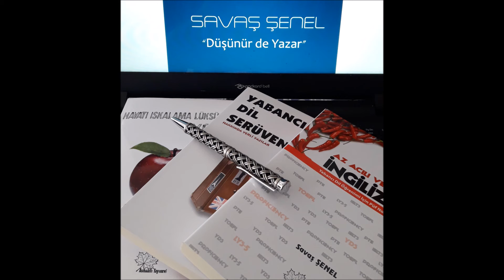"SIT TIGHT" - 0006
Youtube.com/savassenel
Tiktok.com/@senelsavas
Instagram.com/azacilienglish
Instagram.com/filmlerdeningilizce
Facebook.com/AzAciliIngilizceYabanciDil/
Facebook.com/OneEnglishSentenceEveryday
Facebook.com/groups/EnglishEasyy/
Facebook.com/groups/ydsihpp/
Facebook.com/EnglishAcademicVocabulary/
Facebook.com/ThinkTankCafee/
Facebook.com/groups/sharingteachersofenglish/
Ingilizcekolay.blogspot.com
Dilfelsefem.blogspot.com
Filmrehberim.blogspot.com
Sozlerle.blogspot.com
Twitter.com/AzAciliEnglish
Twitter.com/EnglishTurkishQ
Twitter.com/savassenel
Instagram.com/savassenel